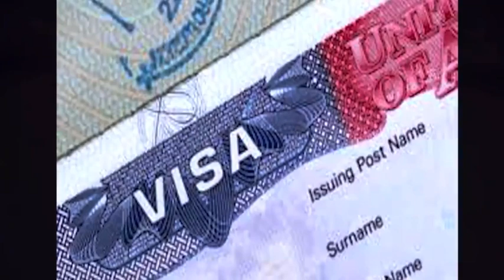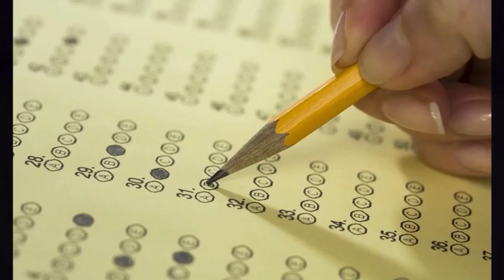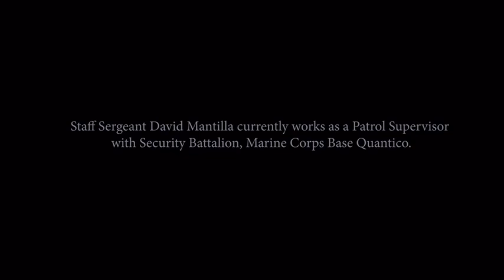Conoce mi Historia “US Marine Venezolano”